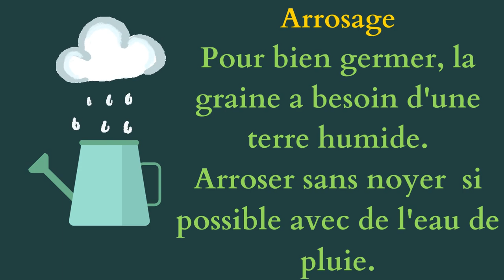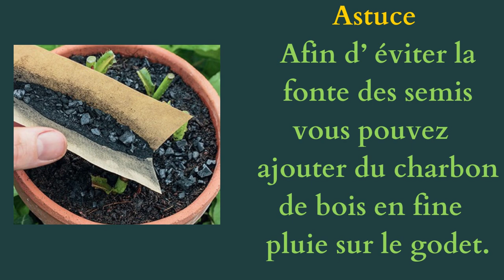Réussir les semis sans erreur🌱 : TUTORIEL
Vous voulez réussir vos semis sans erreurs ? Découvrez notre tutoriel simple pour démarrer vos semis de février à avril ! 🌱

Dans ce tutoriel, apprenez à semer vos graines à l'intérieur pour favoriser leur germination. La chaleur est essentielle pour bien démarrer, et semer à l’intérieur protège vos jeunes plants des mauvaises herbes et des intempéries extérieures.

Commencez les semis à l'intérieur pour offrir aux graines les meilleures conditions de chaleur et de lumière.
Lorsque les cotylédons (les premières feuilles) apparaissent, placez vos plants dans un endroit lumineux pour éviter qu'ils ne filent.
Astuce : Sortez vos plants pendant la journée et rentrez lès le soir pour les habituer progressivement à l'extérieur.